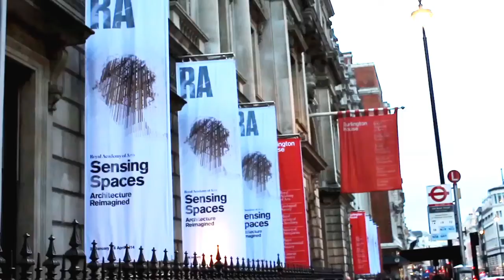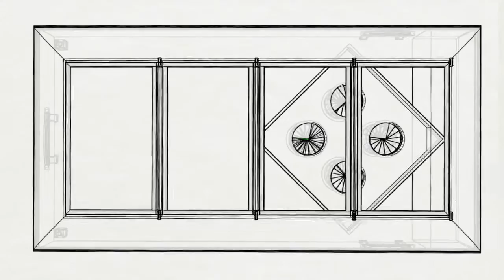ResonAte: Sensing Spaces by Felix Faire at the Royal Academy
'ResonAte' is a daughter of the CONTACT project developed by Felix Faire on The Bartlett's MSc Architectural Computation degree programme.

ResonAte uses contact microphones and live abstract projections to create an audiovisual gestalt. The installation amplified and resonated the vibrations of a single staircase in the Pezo von Ellrichshausen Blue Pavilion at the Royal Academy's Sensing Spaces exhibition, and broadcast the sounds to its inhabitants.

At the same time, the information of every step, tap and impulse from inside was used to generate live visual abstractions on the external facade. The building becomes acoustically transparent as the people outside can see what the people inside can hear.

This audiovisual installation was commissioned for the Sensing Spaces exhibition at the Royal Academy for their one off Friday Night Late event with Portico Quartet.

Audio was manipulated and analysed by Ableton Live and Max/Msp; visuals were created in Processing

Project and video: Felix Faire, MSc Architectural Computation

Tutor: Ruairi Glynn

Thanks to Jenny Zielinska and Sean Hanna

Find out more about MSc Architectural Computation on our